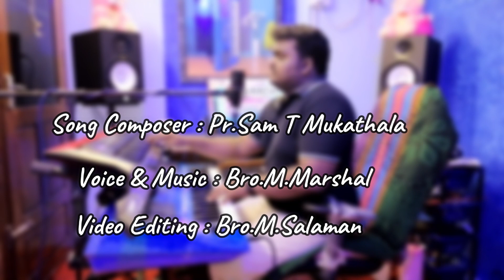Kannuneer Ennu Marumo|Malayalam Christian Song| Cover By.Bro.M.Marshal |Lyrics Rev.Sam T Mukhathala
Song :Kannuneer Ennu Marumo..
Lyrics & Composer -Rev Sam T Mukhathala..
Cover By : Bro.M.Marshal..
Video Edit : Bro.M.Salaman...